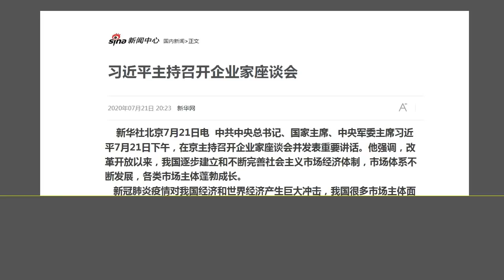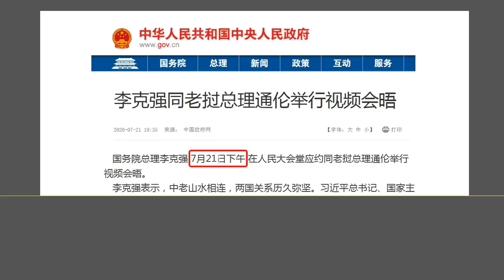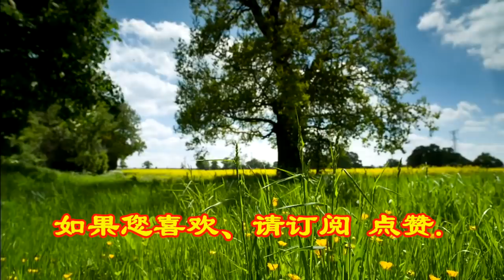太奇怪，太意外：习近平 主持召开 企业家座谈会，李克强 为什么缺席？（2020.7.22）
森哲深谈（1208）： 太奇怪，太意外：习近平 主持召开 企业家座谈会，李克强 为什么缺席？